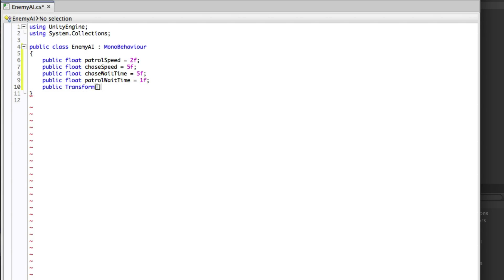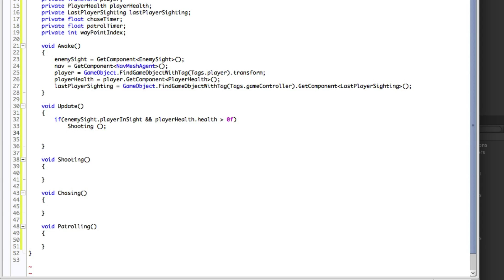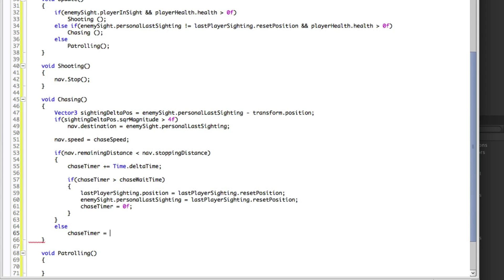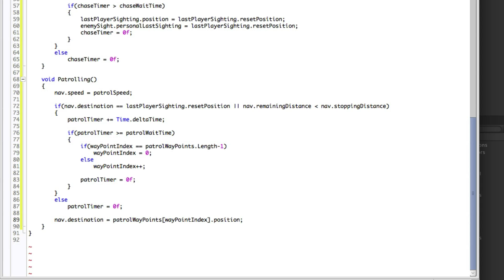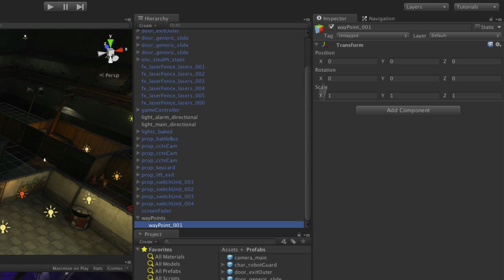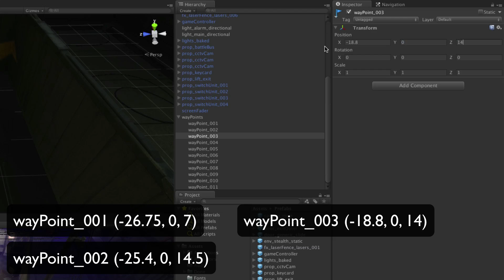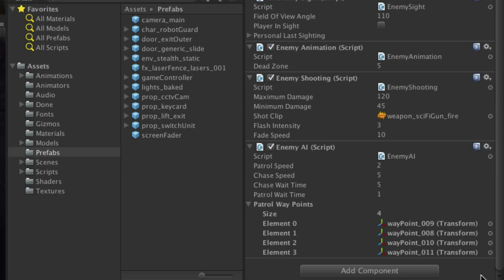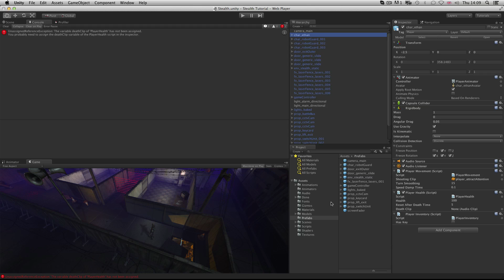Stealth game tutorial - 407 - Enemy AI - Unity Official Tutorials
Watch this video in context on the Unity learn pages -

Learn about managing the Enemy's Behaviour by creating a state machine in Code that interacts with the player and controls Patrolling waypoints, Chasing the Player, and Shooting.